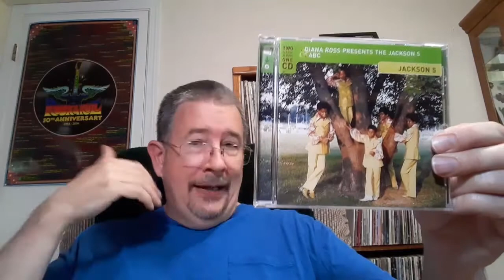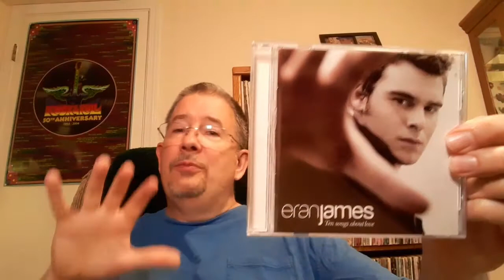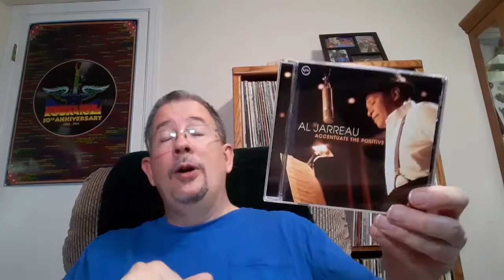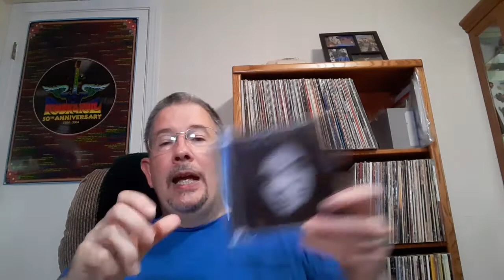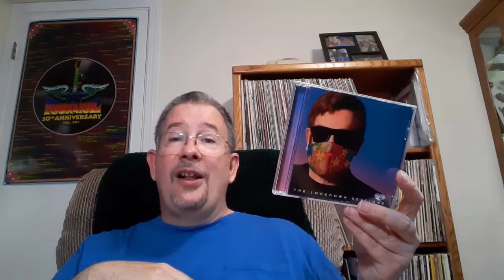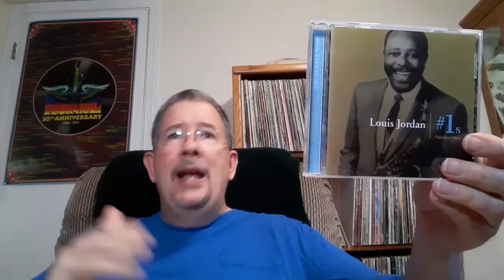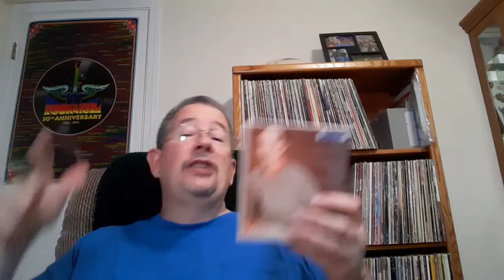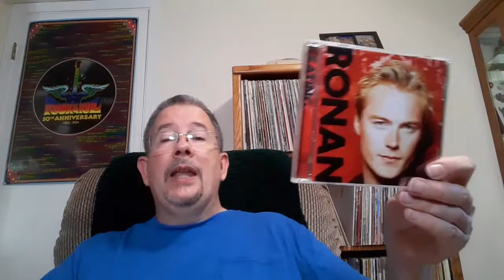My Whole CD Collection - chapter 10 (rock/vocals Ja - Ke) - THP 08/05/2022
With Chapter 10, we've finally reached the approximate halfway point in the "stuff with vocals" section of My Whole (Darn) CD Collection! Whether that's good news or bad news, I'll let you decide.

Chapters:
Intro & Jackson to Jamiroquai 0:00
Jan to John 14:58
John to Junior 28:26
Kamakawiwo'ole to Keating & Outro 39:01